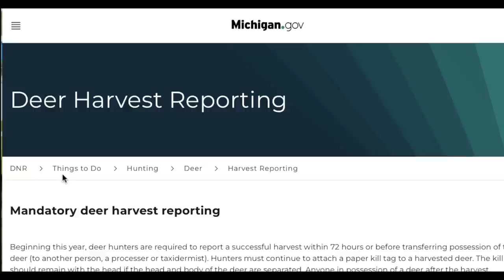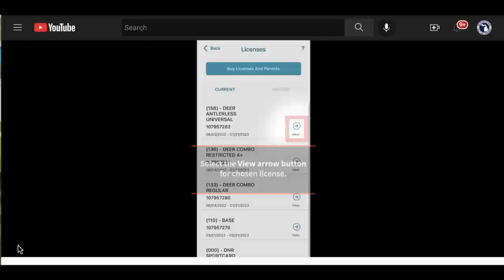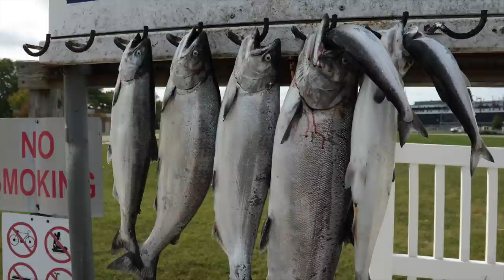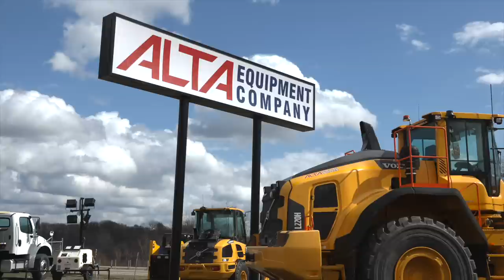River Salmon Fishing, Gun Shop/Doe Hunt, Salmon Fishing on Lake MI; Michigan Out of Doors TV #2239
This week we chase Salmon on some rivers and on the big water! We also learn more about a cool gun manufacturer in the Lansing area and show a hunt with their gun in the early antler-less season.